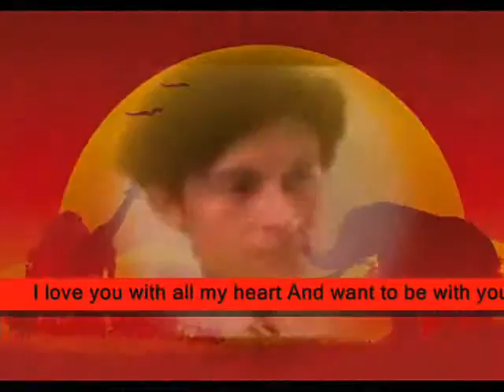I love you with all my heart My BB ,